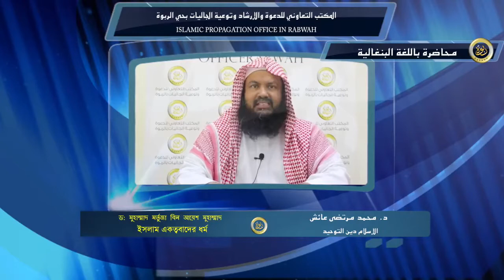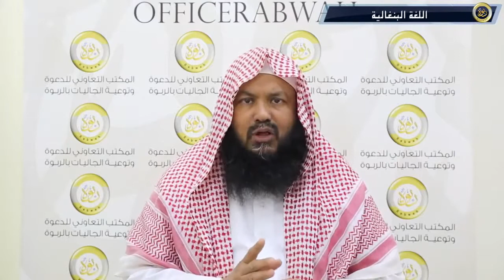ইসলাম একত্ববাদের ধর্ম